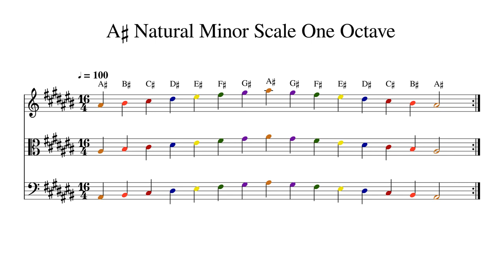A♯ A Sharp Natural Minor Scale One Octave at 100bpm Backing Track Color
Play or sing along. This track features double bass, cello, viola and violin playing A♯ A Sharp Natural Minor Scale One Octave at 100bpm. Sheet music is provided on G treble clef, C alto clef and F bass clef.